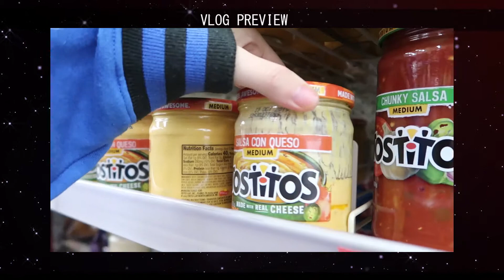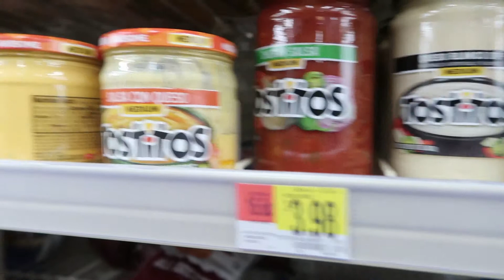03092019: Enjoying her rice crackers | Vlog #1905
❐ VIDEO TIMELINE ❐
♦ Something's wrong with Twilight's room
♦ Hmart shopping
♦ Twilight enjoying her rice crackers
♦ Wtf somebody at this for free at Walmart?!